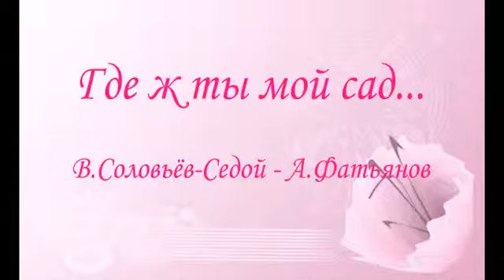ГДЕ Ж ТЫ МОЙ САД - КЛАВДИЯ ШУЛЬЖЕНКО - Klavdiya Shulzhenko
Где ж ты, мой сад (В.Соловьёв-Седой - А.Фатьянов)
Where are you, my garden - Klavdiya Shulzhenko